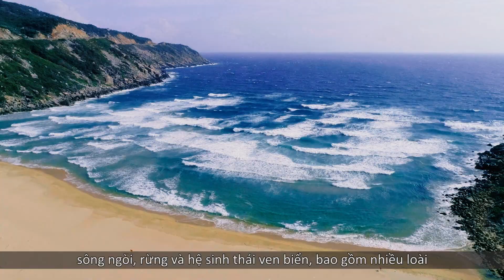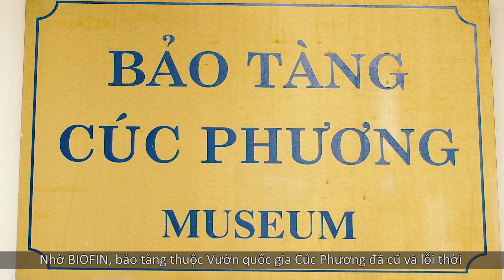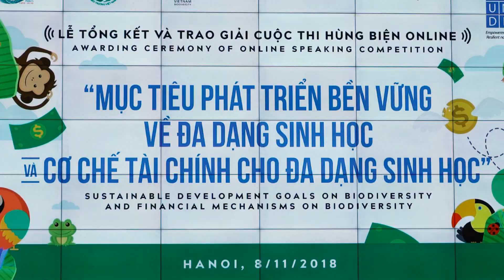Biodiversity finance initiative for sustainable future in Viet Nam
The global Biodiversity Finance Initiative (or BIOFIN) aims to find, understand, and use innovative ways to finance the safeguarding of their natural resources. In Viet Nam, the project is being implemented by UNDP and the Biodiversity Conservation Agency from Viet Nam’s Ministry of Natural Resources and Environment.
It examines existing policies and expenditures regarding biodiversity to calculate what solutions will be needed to ensure a strong national strategy for protecting the environment.
According to the Biodiversity Expenditure Review conducted by the project, about 1 billion USD was spent for biodiversity in Viet Nam from 2011 to 2015, of which ¾ came from the public sector. It is estimated that an additional 600 million USD will be needed from 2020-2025 to achieve the national biodiversity conservation targets.
Many of the mechanisms recommended in Viet Nam’s BIOFIN report are practical ways to build on existing structures for finance management that have great potential for supporting future work on biodiversity, such as partnerships with social organisations and business communities, payment for forest environmental services, reduced emissions from deforestation and forest degradation, result-based budgeting, entrance fees, eco-tourism fees, and natural resources and environment taxes and fees.

Script written by: Merran Eby, Phan Huong Giang